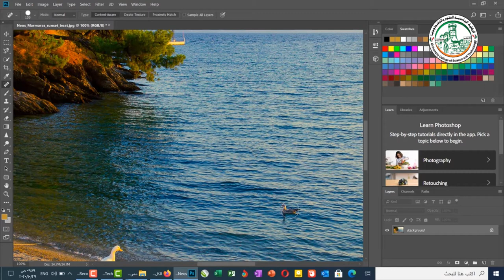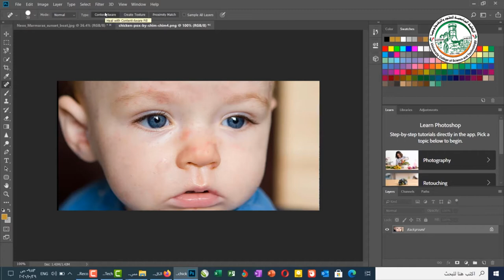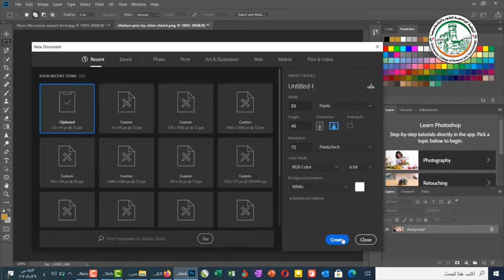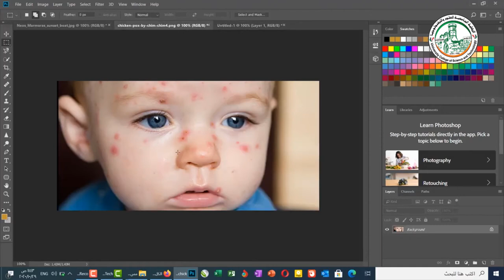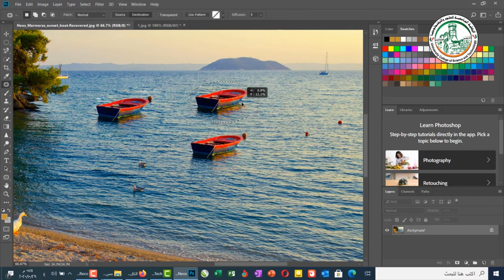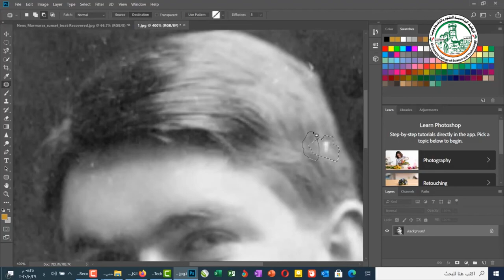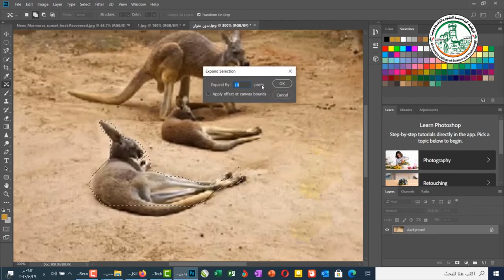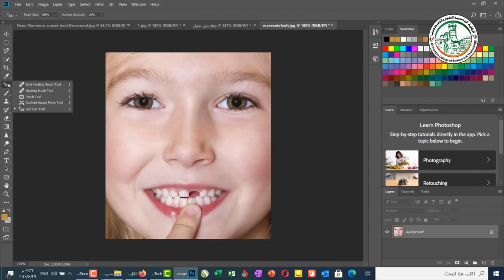تعلم فوتوشوب إزالة أي شيء من الصور وإصلاح العيوب بها بسهولة شديدة